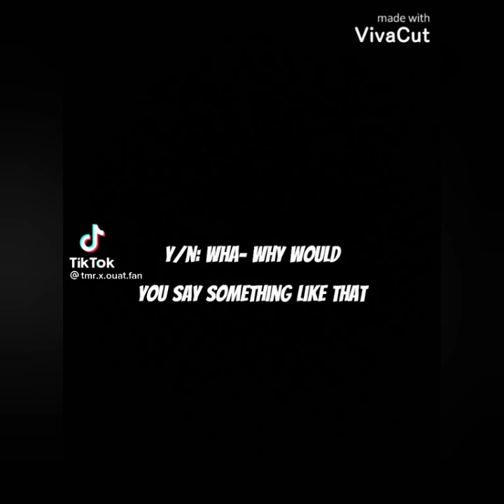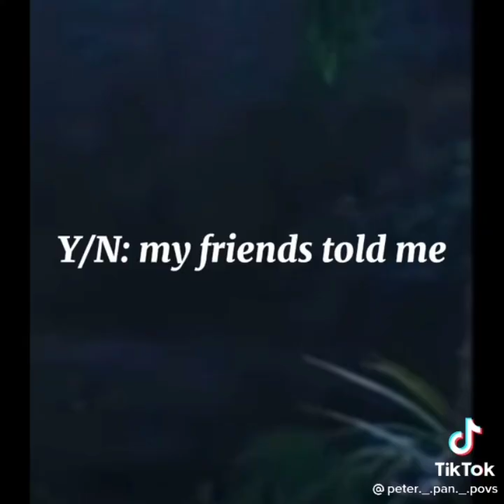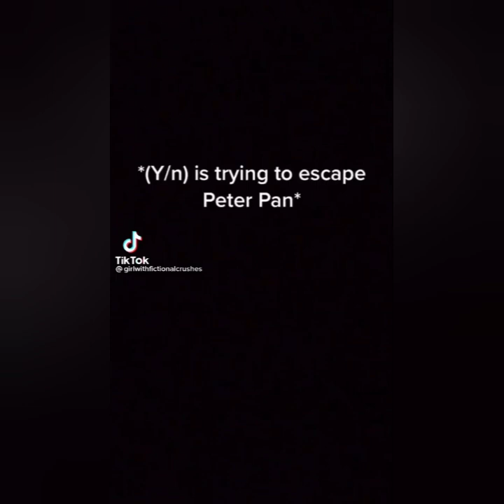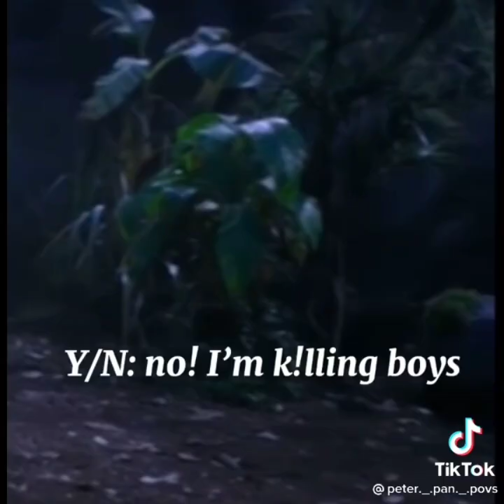Peter Pan povs part 1